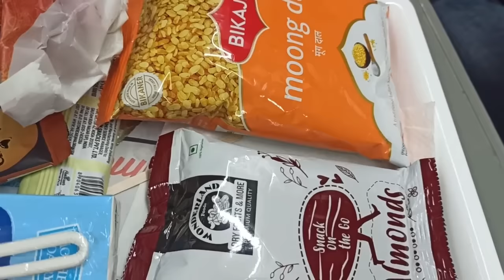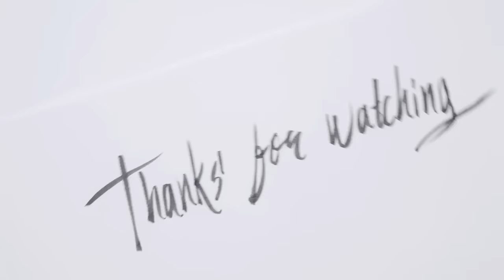First Bangladeshi at Delhi to Jaipur Vande Bharat I Vande Bharat Executive class I Artist Couple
Hello everyone I am Romel , Painter & Graphic Designer & My Wife Popy Pinter & Craft Artist from Bangladesh . I am a very fun loving person. This is my YouTube channel. Through this channel I am trying to revive my love for YouTube. Here I will try to do video about my lifestyle and also I will try to explore new places [travel vlogs]. Do watch my videos and support me.

your queries 👇👇👇
* Howrah - NJP Vande Bharat Express
* Vande Bharat Express
* 22302 NJP to HWH Vande Bharat Express
* ভারতের বিস্ময়কর ট্রেন বন্দে ভারত এক্সপ্রেসে প্রথম ভ্রমণ
* Puri Vande Bharat Accident
* First Time Bullet Train এ করে বেরিয়ে পরলাম আবারও অনেক দিনের জন্য।
* vande Bharat Bullet train
*Delhi to Jaipur Fastest Train Vande Bharat Executive class food review
* 22302 New Jalpaiguri (NJP) To Howrah Vande Bharat Express Full Journey
* Vande Bharat Express Food